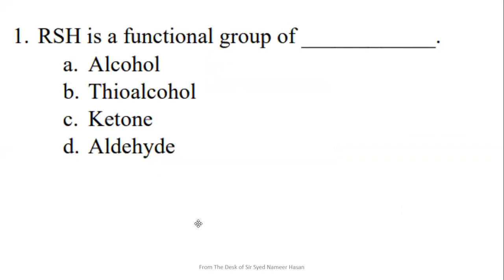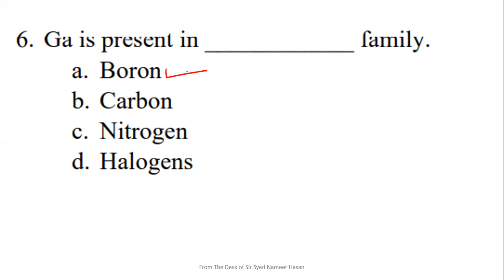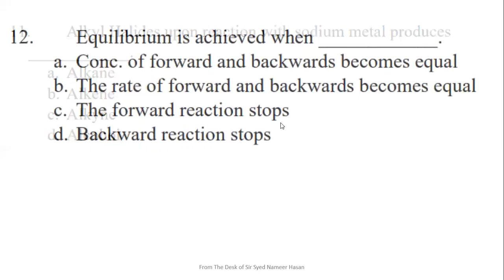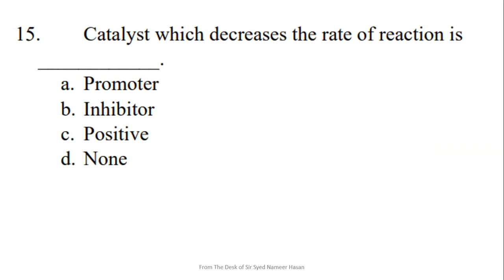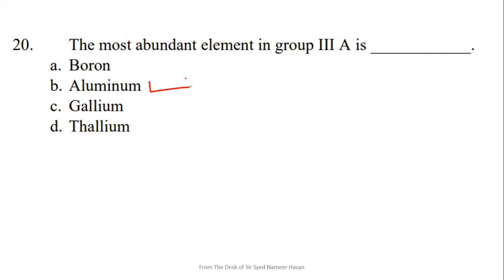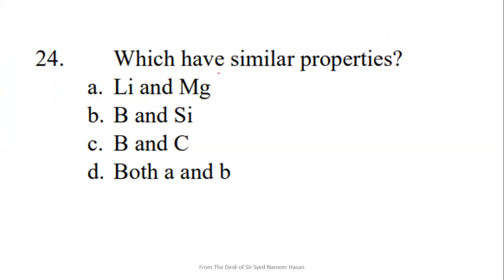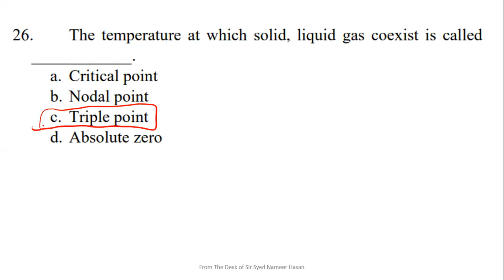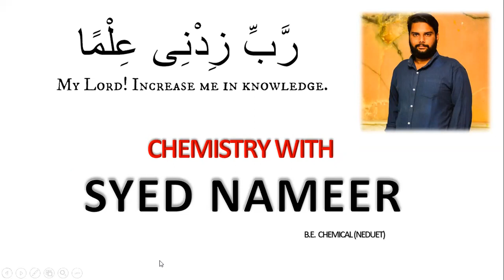NED 2022 ROUND 2 DAY 1 Chemistry Portion